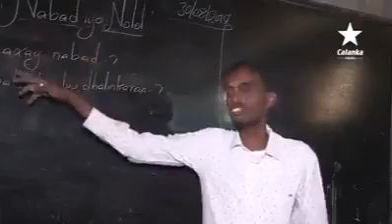13 mars 2018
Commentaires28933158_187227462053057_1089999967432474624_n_